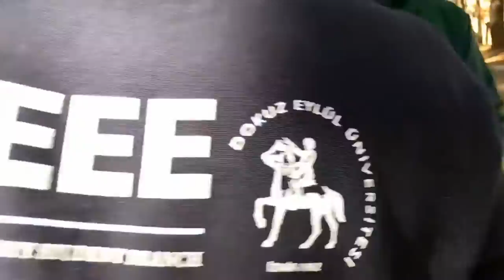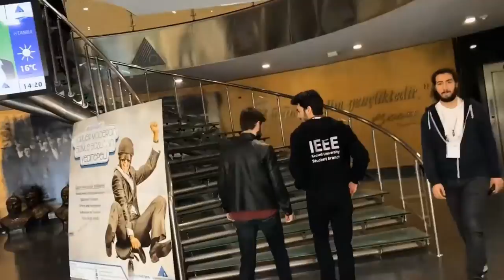IEEE Türkiye Marmara Bölge Toplantısı (Yeditepe Üniversitesi ) nasıl geçti?